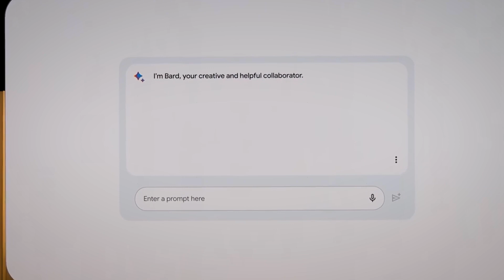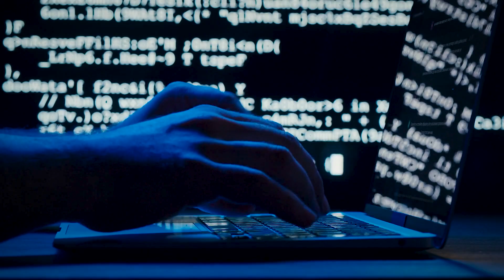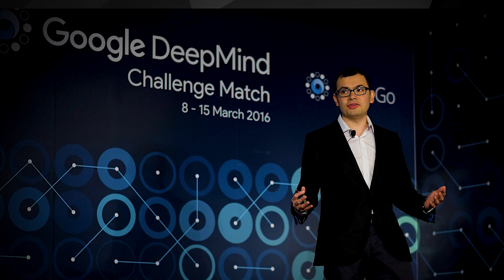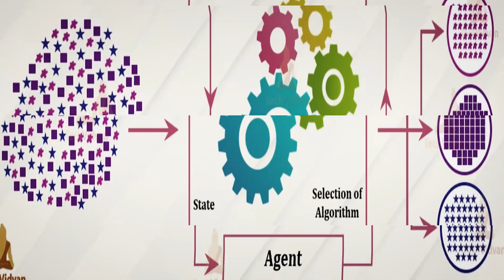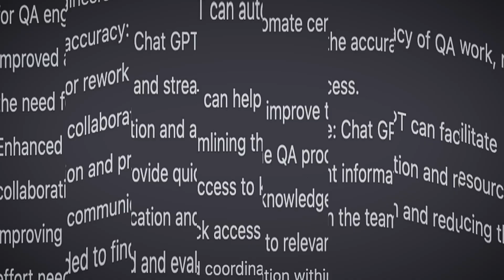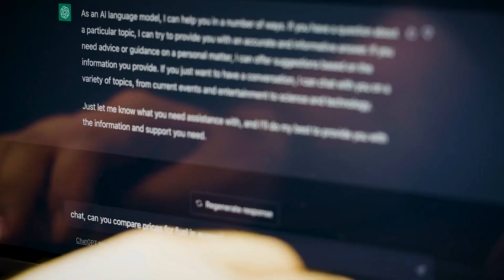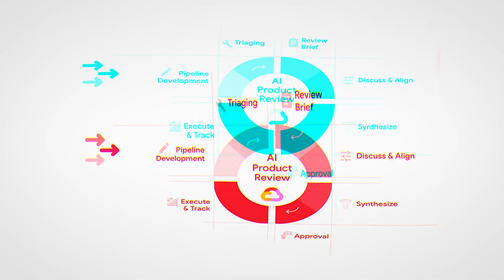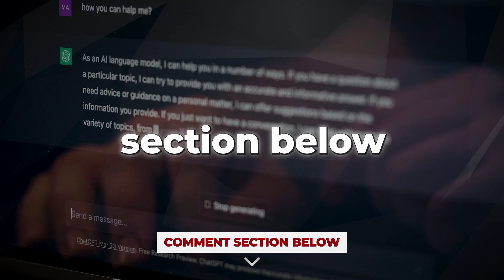Google's 'Gemini' AI Finally Rivals OpenAI's ChatGPT (The War is On!)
Google's latest AI Project Gemini claims to surpass Chat GPT in performance, which is remarkable considering Chat GPT's capabilities. How does Google justify such a bold claim? In this video, we'll uncover Gemini's mysteries, explore its groundbreaking nature, and compare it with Chat GPT. Without further ado, let's find out!